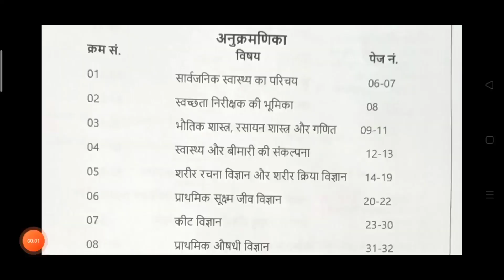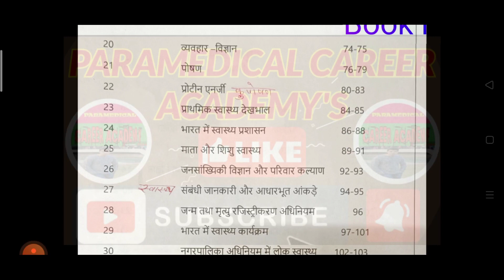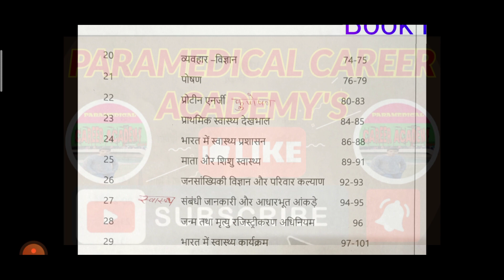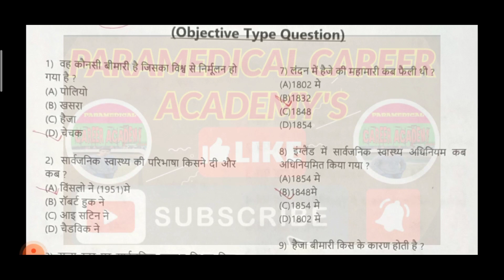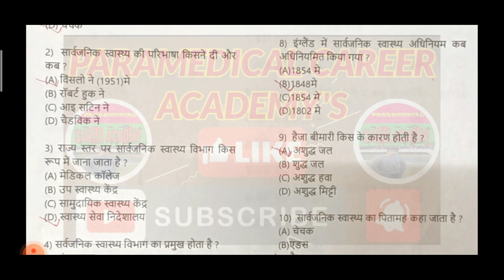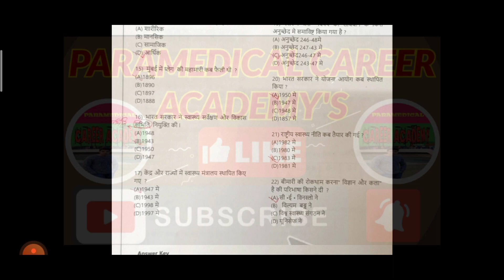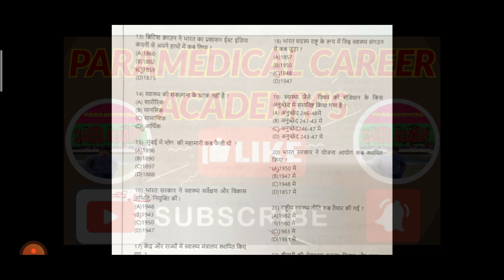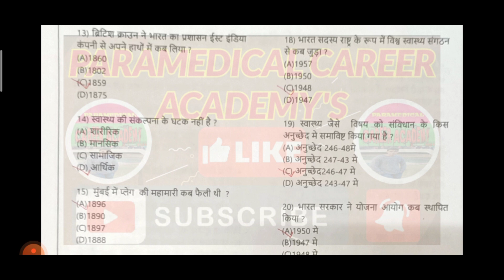SANITARY INSPECTOR BOOK DSSSB RAILWAY AIIMS NAGAR NIGAM HSSC GSSSB AIILSG NCVT EXAM PREPARATION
How to become Health inspector
How to become nursing officer
How to become Dietetics
How to become DMLT MLT COURSE

HOW TO BECOME RADIOLOGY COURSE

HOW TO BECOME X-RAY TECHNICIAN COURSEUPEN YADAV EXECUTIVE OFFICER REVENUE OFFICER REVENUE INSPECTOR SANITARY INSPECTOR RECRUITMENT 20MARCH 2021 NOTIFICATION जारी INFORMATION
How to become sanitary inspector

PLIwOemFzXMLbWoYlRvbio60evvwhrVIvQ

STAFF NURSE, PHARMACIST ,LAB TECHNICAL ,ANM ,GNM, MPHW, HEALTH INSPECTOR ,MALARIA INSPECTOR, ECG, TECHNICIAN ,HEALTH WORKER, TB HEALTH VISITOR, SENIOR TREATMENT SUPERVISOR HOSPITAL ATTENDANT , DRESSER, NURSING ORDANERY, JOB INFORMATION AND STUDY NOTES

FIREMAN FIRE OFFICER FIRE STATION OFFICER FIRE SAFETY ENGINEERING
FIREMAN FIRE OFFICER FIRE DRIVER JOB INFORMATION

FIREMAN BOOK INFORMATION

This telegram group Only Govt job information
EXECUTIVE OFFICER
LABOUR INSPECTOR ASSISTANT LABOUR INSPECTOR
LABOUR OFFICER
 REVENUE INSPECTOR,  ASSISTANT REVENUE INSPECTOR
REVENUE OFFICER , FOREST GUARD,
EXECUTIVE OFFICER ,PATWARI,
AND ALL VACANCY INFORMATION